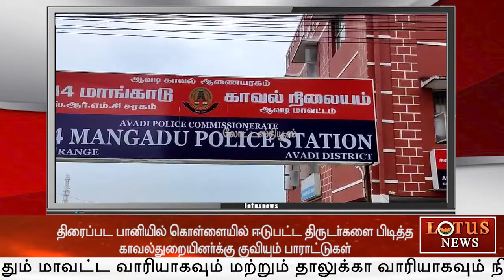திரைப்பட பாணியில் கொள்ளை அடித்த திருடர்களை தீரன் போலீஸ் போல் பிடித்த காவல்துறையினருக்கு பாராட்டுகள்